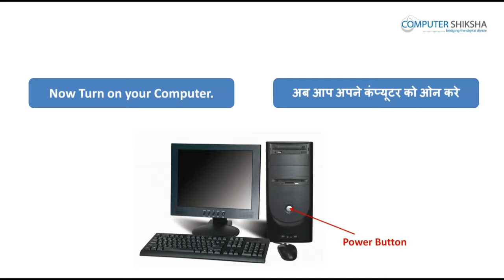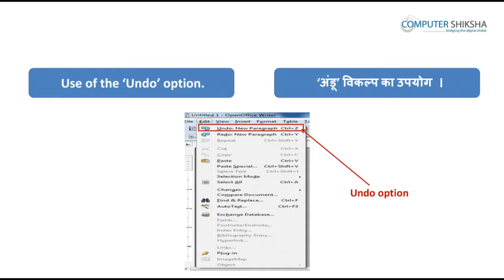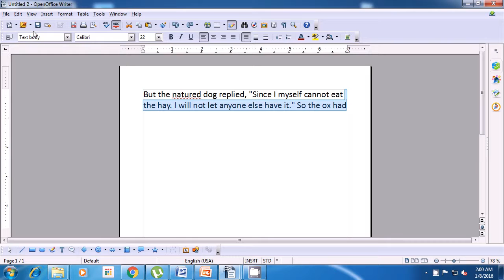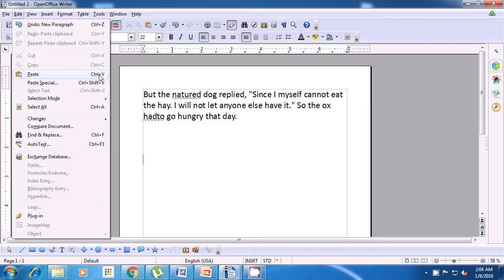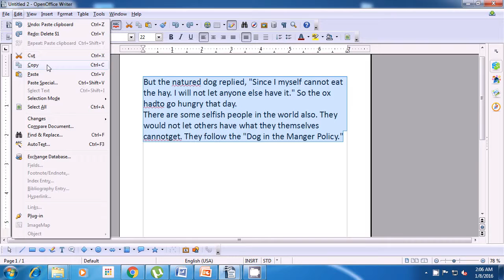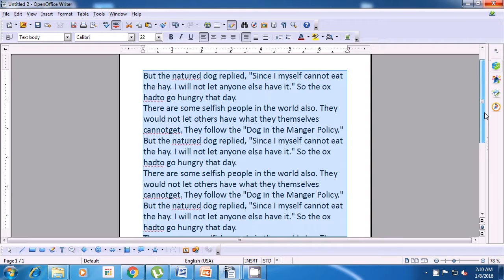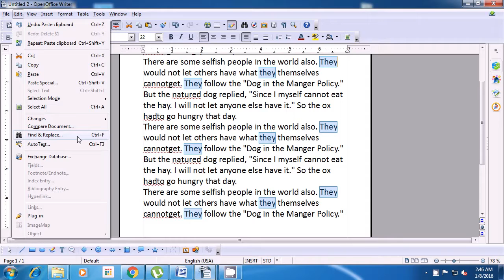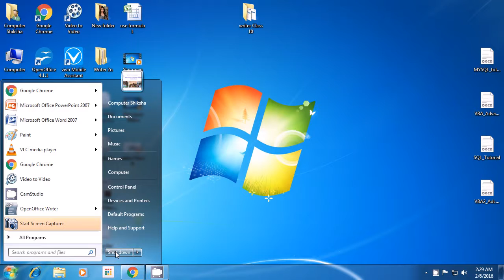क्लास 9 Open Office - Writer 1 - कंप्यूटर का उपयोग सीखें - कंप्यूटर की शिक्षा ऑनलाइन और फ्री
इस कक्षा में आप सीखेंगे:
1. Open your laptop/notebook and switch on.
१ लैप्टॉप को कैसे स्विच आन करें?
2.  How to open writer file and operate it.
२ राइटर की फ़ाइल को कैसे ओपन करें?
3.  What is edit menu bar?
३ एडिट मेन्यू बार क्या होता है?
4. Using Undo & Redo
४ अंडू और रीडू का उपयोग कैसे करते हें?
5. Using Copy & Paste
५ कापी और पेस्ट का उपयोग कसी करते हें?
6. Using Cut & Paste
६ कट और पेस्ट का उपयोग कैसे करते हें?
7. How to use Find & Replace?
७ फ़ाइंड और रिप्लेस का उपयोग कैसे करते हें?
8. Shortcut Command For all these options।
८ इन सारे फ़ंक्शंज़ के शॉर्ट्कट का उपयोग।
9. How to shut down computer?
९ कम्प्यूटर को शट डाउन कैसे करते हें?